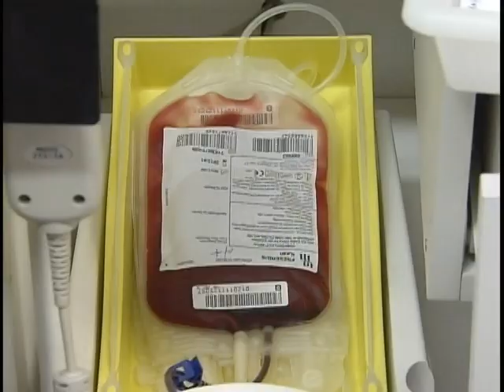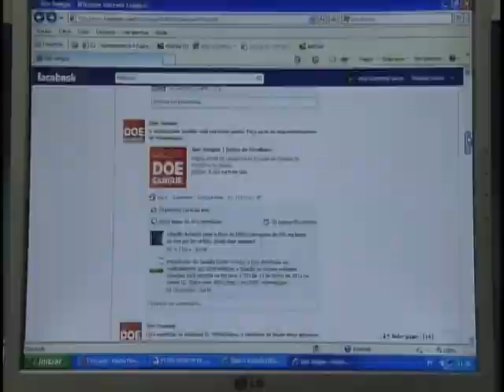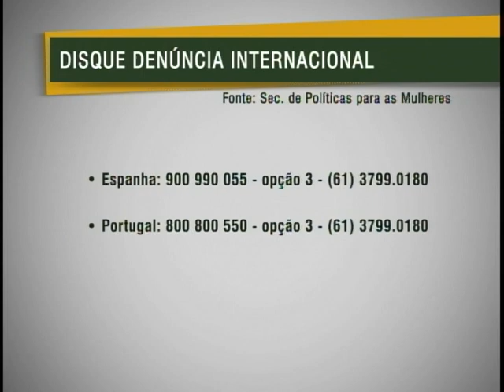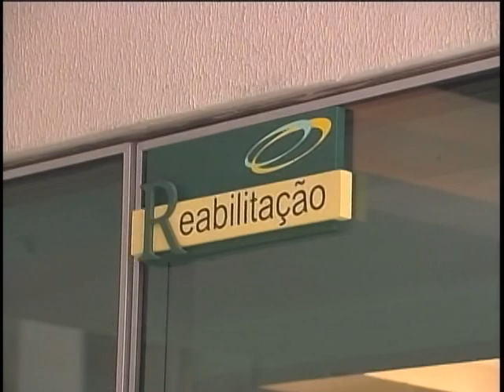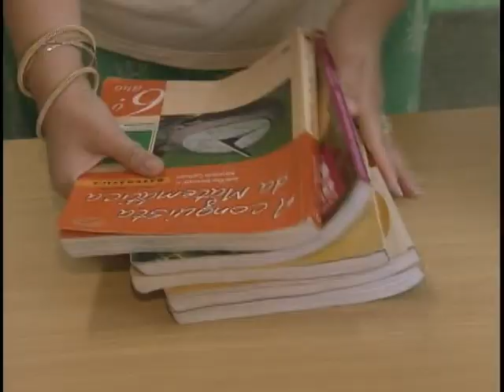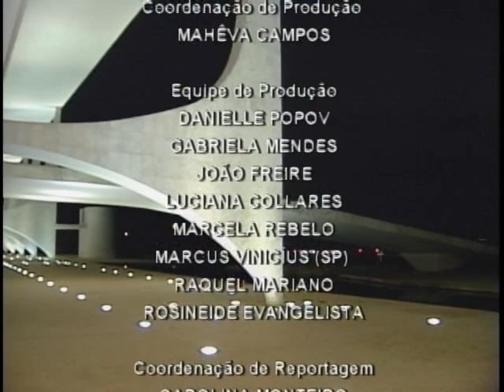Jornal NBR NOTICIAS na íntegra - 25 de novembro